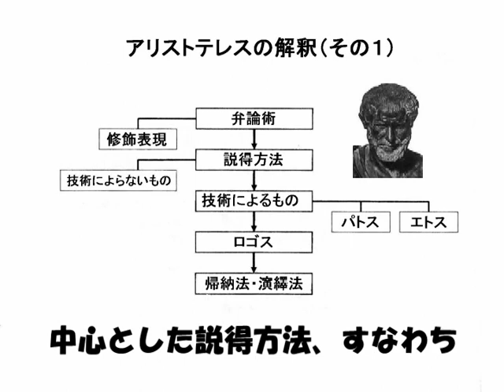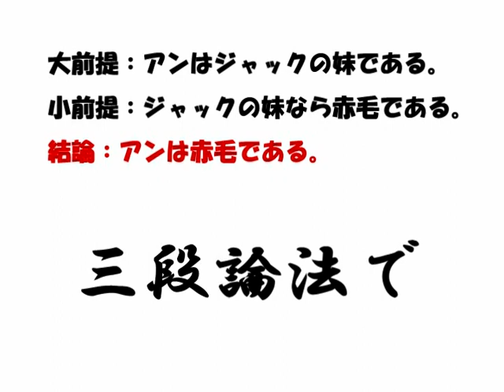コミュニケーション能力を学術的に捉える授業 TDP2008_002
大学の授業「コミュニケーションと能力」で活用した教材の一例です。ゼミ生スタッフが学生の視点から、受講生の復習用に制作してくれました。授業内容は「説得力（形式と文脈）、多元的な能力」です。実は、動画の中に一部、小さな表記上の間違いがあります。制作チームはすぐに修正版ビデオを作成してくれましたが、牧野の判断で、あえて差し替えずに公開しています。気になる方は間違いさがしをしてみてくださいね。なお、内容に関しては『「議論」のデザイン－メッセージとメディアをつなぐカリキュラム』牧野由香里（ひつじ書房）をご参照ください。Kansai Univ. makino_semi 2008,